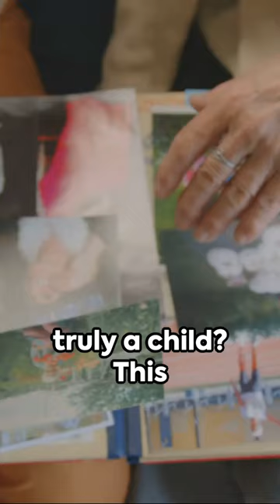Natalie Grace: A True Crime Short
🕵️‍♂️ Dive into the chilling and unsolved case of Natalie Grace. This true crime short uncovers the baffling details and theories behind her mysterious disappearance. From last known sightings to the perplexing clues left behind, join us in exploring one of the most intriguing cold cases. Hit play to unravel the mystery of Natalie Grace. 👀